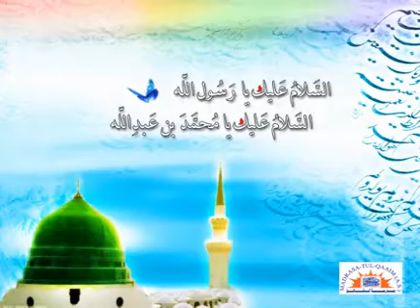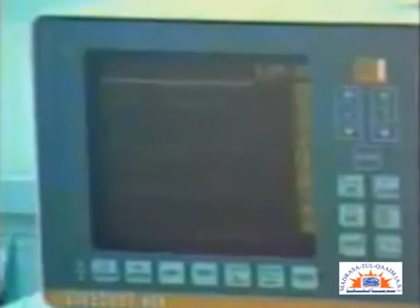Imam Khumeni wazoo and Namaz